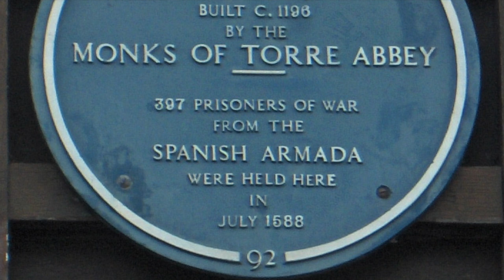Elizabeth I’s Incredible War Cry To Defeat The Spanish Armada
Throughout the reign of Elizabeth I she faced many different threats to her leadership and throne. She survived all of these, including many plots to assassinate her and replace her as Queen with the Catholic Mary Queen of Scots. It was a very dangerous time for Elizabeth, especially in the wake of the religious turmoil Tudor England had been plunged into. When Henry VIII split from the Catholic Church, he began the English Reformation and England became Protestant, with this continuing under Edward VI’s reign. Mary I, Elizabeth’s sister restored Catholicism, but Elizabeth being Protestant reverted the religion of the nation yet again. This caused a huge amount of controversy, and one of the biggest fears since Henry’s reign was an invasion to England made up of Catholics, even possibly backed up by the Pope and the Papacy.

This would arrive in July 1588, in the form of the Spanish Armada, the greatest collection of naval war shops that the world had ever seen.